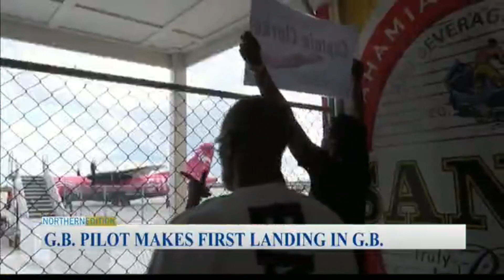GB Pilot Makes First Landing In GB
Robert Clarke Jr. lands on Grand Bahama for the first time as a pilot of a major airline.